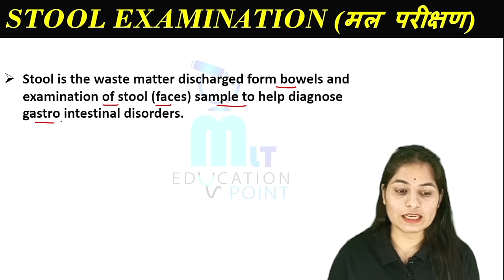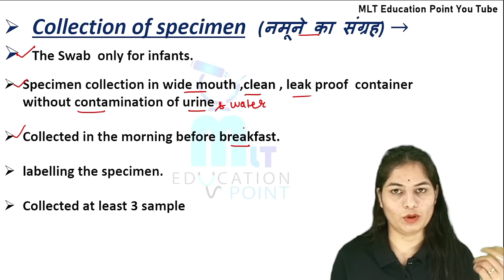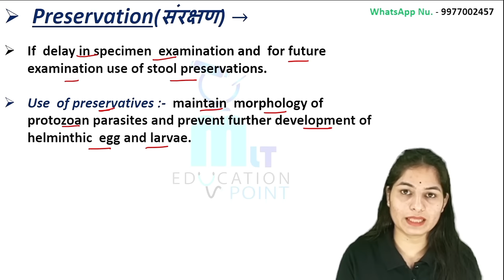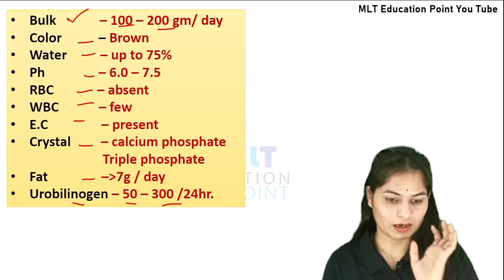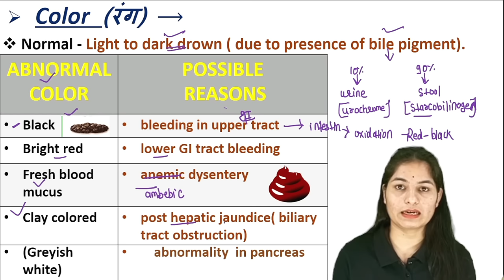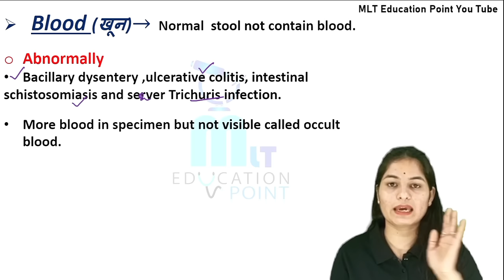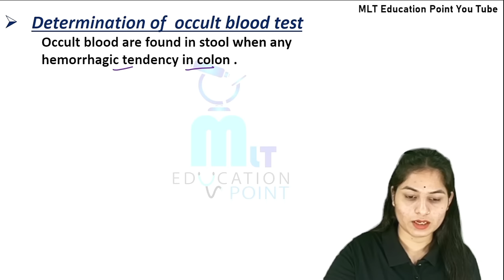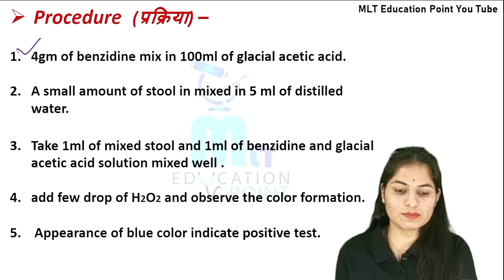Stool examination | Stool examination in hindi | Stool examination Microbiology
✅ Recorded Classes
✅ PDF Notes
         🧑‍🎓 *Student Support* :-
Telegram username-@mlteducation001
Instgaram username-mlteducationpoint